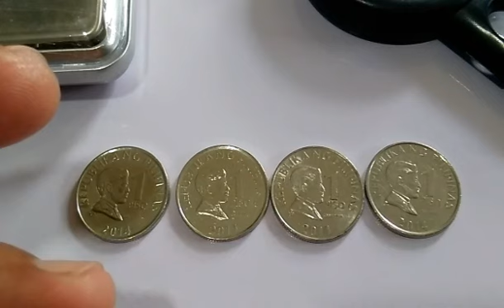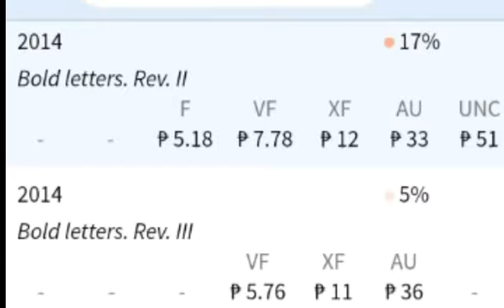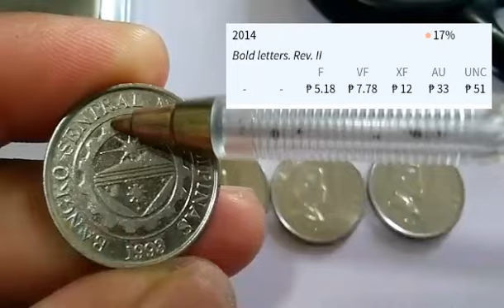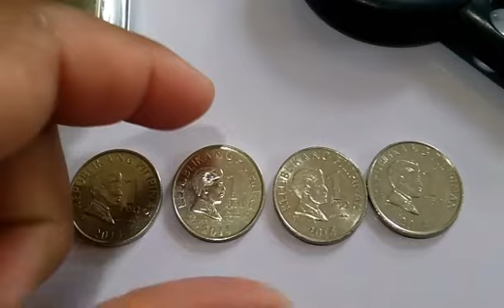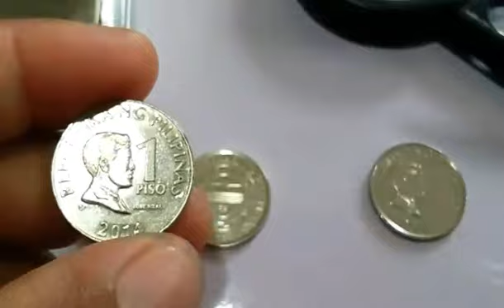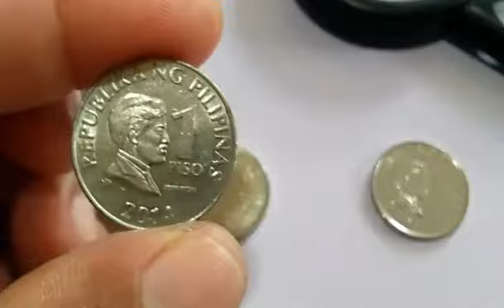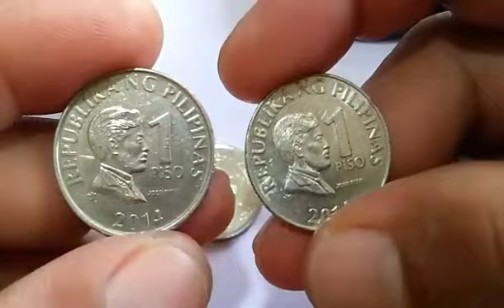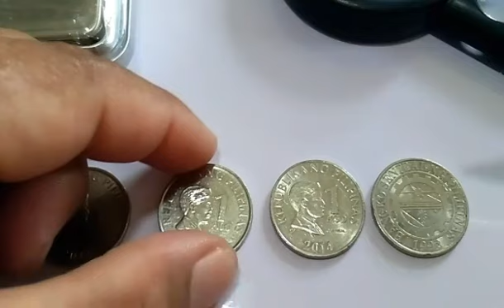BSP 1piso year 2014 variant may record at isang variant na walang record.ALAMIN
-coin collection
-bsp 1piso year 2014 variant na may record
-possibleng variant din wala sa record
-ALAMIN
-fb page VSHernandez19 TV